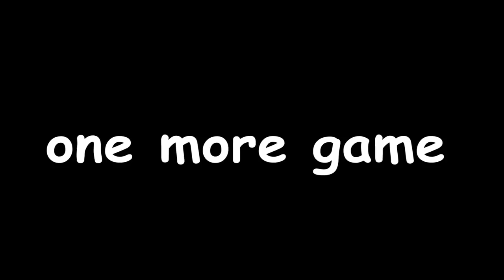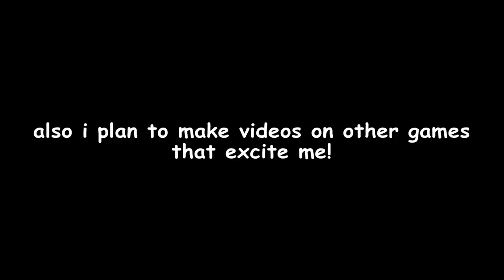The TRUE Turles... (Dragon Ball Legends)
they are good characters but... the next one will be better

- Monkey 🐒